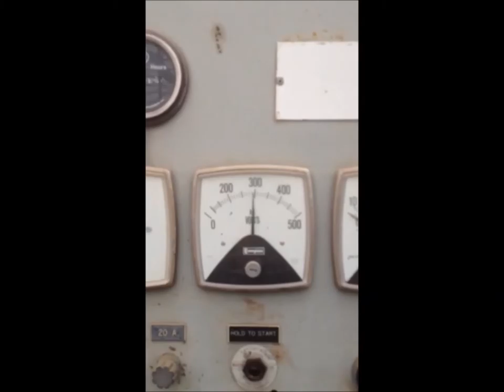Stadco CD30521 generator for sale | sold at auction February 10, 2016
Stadco CD30521 generator
2,563 hours on meter
Deutz four cylinder diesel engine
30kw Stadco gense
Three phase
5&#039; x 36" x 6&#039;H
Switch

It was located in Belton, MO, and we sold it to the highest bidder for $3,300.